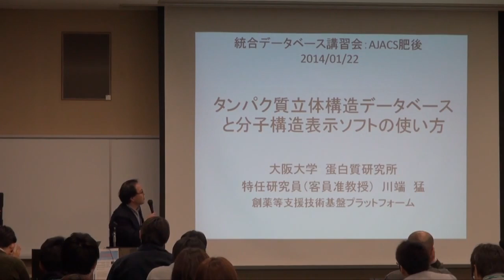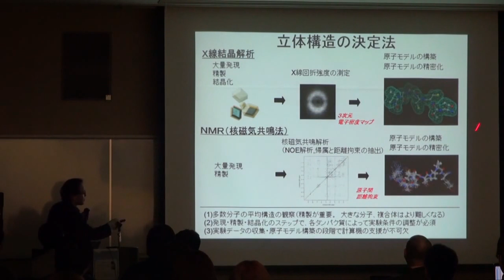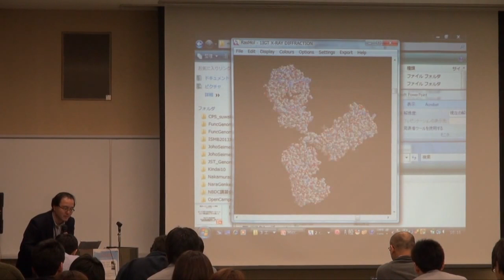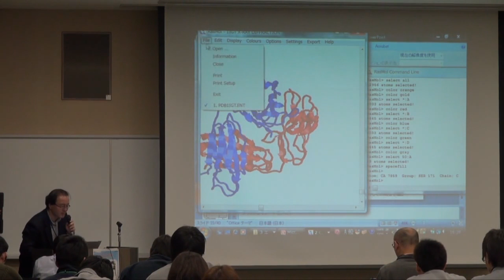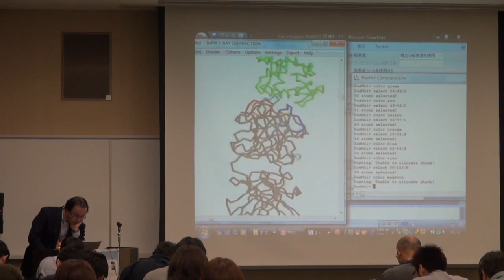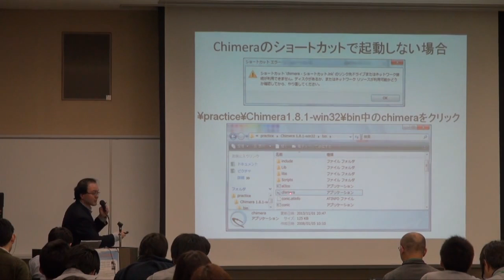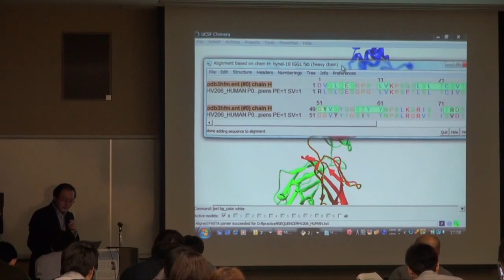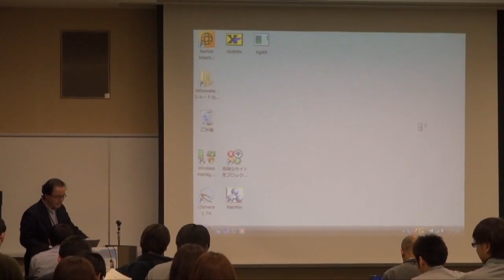タンパク質立体構造データベースと分子構造表示ソフトの使い方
本日の統合TVは、2014年1月22、23日に開催された統合データベース講習会：AJACS肥後から、大阪大学 蛋白質研究所 川端 猛 特任研究員(客員准教授) による「タンパク質立体構造データベースと分子構造表示ソフトの使い方」をお送りします。約93分です。